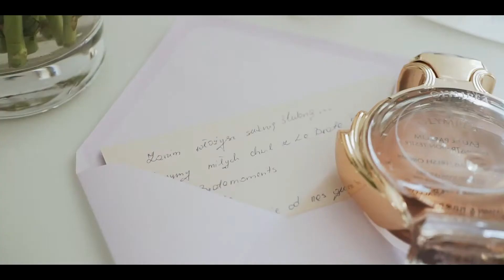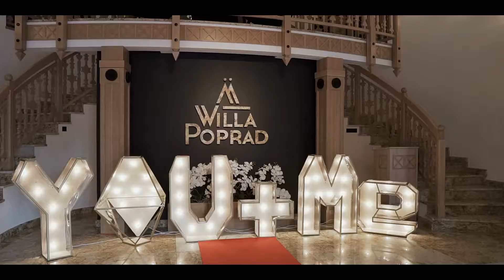Sylwia & Maciej - Teledysk ślubny | Wedding film | Cinematic wedding films